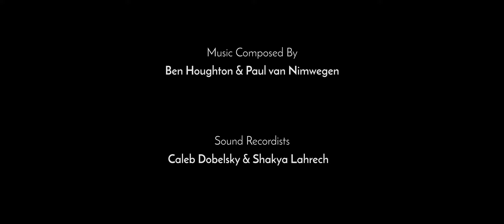Martin - Documentary (2018)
Director: Ryan Bell
Producer: Yasmin Lamb
Cinematographer: Jordan Medic
Editor: Ryan Bell